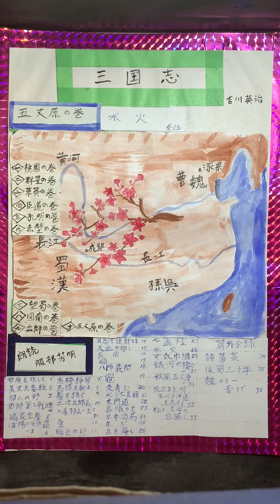三国志 朗読 五丈原の巻 水火 28